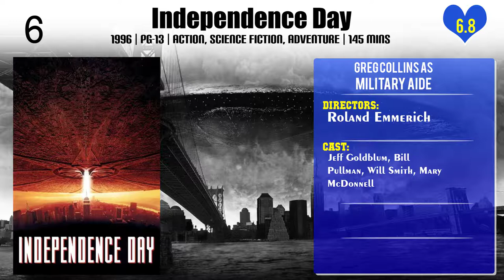Greg Collins Top 10 Movies of Greg Collins| Best 10 Movies of Greg Collins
Top 10 Movies of Greg Collins

Find the list of movies by Greg Collins you can find more information, movie trailers, posters, reviews, youtube links in below link.

Please Comment down your favorite movie of Greg Collins